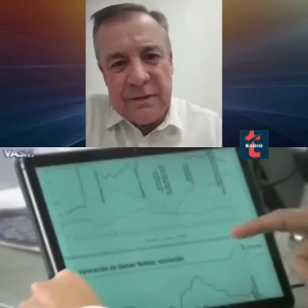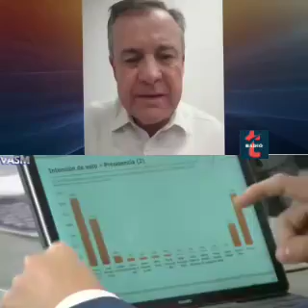Andrés Páez y Carlos Vera quieren hacer creer que el 52% de captación es intención de Voto.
Andrés Páez y Carlos Vera quieren hacer creer que el 52% de captación es intención de Voto. ¿Por qué tanto miedo al correísmo, si dicen qué está muerto?.